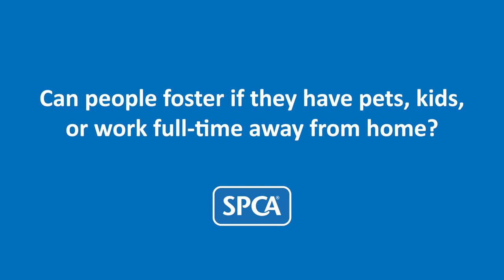Fostering with SPCA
Many of the animals that come into our SPCA Centres need extra care, treatment and socialisation before finding their new forever home. That’s where our foster parents come in.

They give pets a temporary home to recover, administer medication, play with them and show them what it is like to live in a home. You can help save the life of an animal by becoming an SPCA Animal Foster Parent today